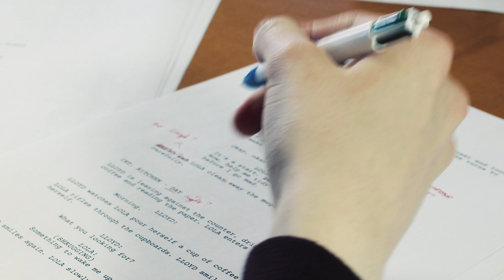Ryan - Writer | Filmmaking at The Customs House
We spoke to Ryan about his experience of script writing at Filmmaking at The Customs House!

Find out how you can get involved with Filmmaking at The Customs House today...

Please like, watch and share with anyone you know who might be interested!